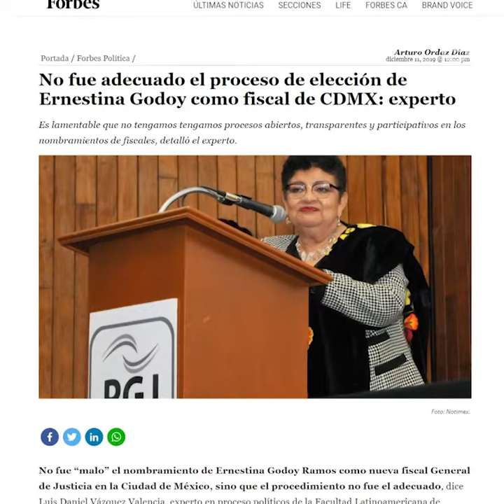GARCÍA LUNA Y LA IMPUNIDAD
La Justicia sometida al poder desampara a las víctimas. Ya deberíamos saberlo.

Por Fernando Belaunzarán Méndez 📺